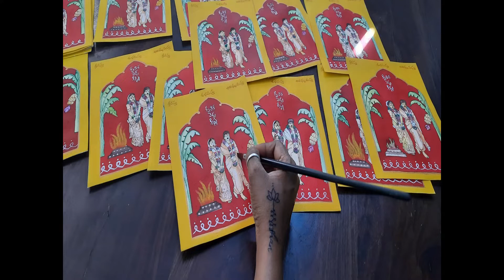I RESA I Handmade wedding card I @Vithikasheru I Arts I wedding card I RESA I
Handmade wedding card I @Vithikasheru I Arts I wedding

Hey vithika sheru Thank you for giving me an opportunity to work on handmade wedding cards for your sisters marriage,it was really fun working with you Dear.
The link below is her channel

Handmade cards are always lovely to receive, and much more personal than a store bought card. Creating the card will require eight very common items: A nice writing utensil, cardstock or heavy handmade paper, acylic colours, a pair of scissors, , a small ruler, a pencil and brushes

I Handmade wedding card I @Vithikasheru I Arts I wedding card I RESA I
RESA
  Handmade wedding card I @ Vithika sheru
Vithika sheru
wedding card decoration idea
handmade things easier gift
handmade art
handmade art time